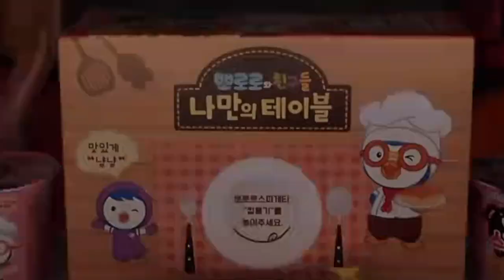Mukbang Pororo Spaghetti Noodle 뽀로로 스파게티 먹방 MODI JELLY 모디 DONA 도나 쌍둥이루지 챌린지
친구들 재미있게 보세요!!  ^___^